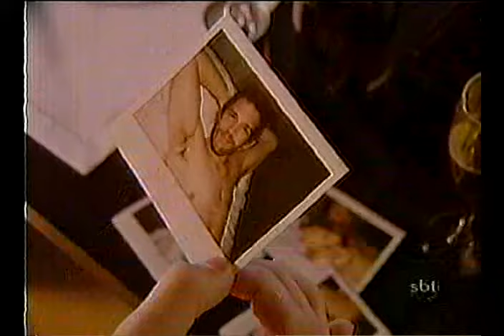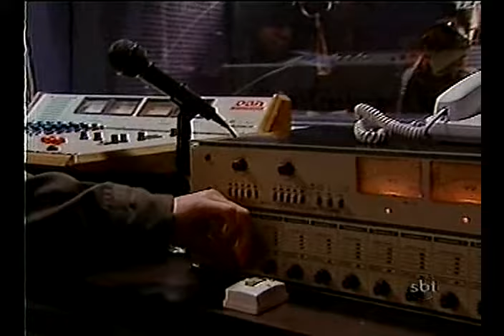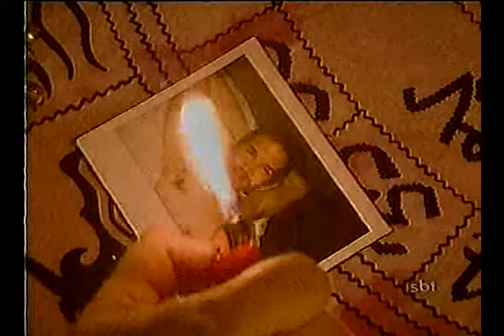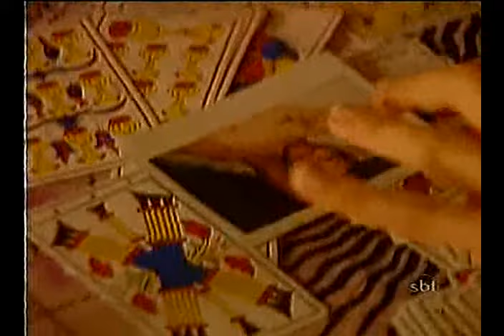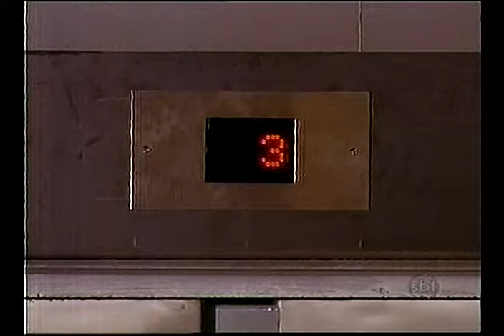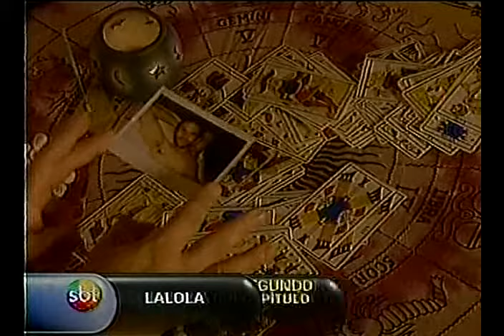Lalola | Capítulo 01 | Estreia